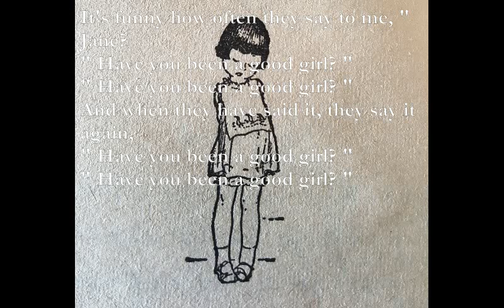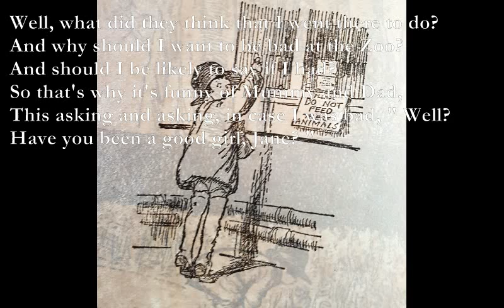The Good Little Girl [AA MILNE poem set to music]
The Good Little Girl

Dm G Dm A
It's funny how often they say to me, " Jane?
C G E7
" Have you been a good girl? "
Am G E7
Am G Am E
And when they have said it, they say it again,

A D7
I go to a party, I go out to tea,
A E7
I go to an aunt for a week at the sea,
A D7
I come back from school or from playing a game;
A E7
Wherever I come from, it's always the same: " Well?
Am G E7
Have you been a good girl, Jane? "

Well, what did they think that I went there to do?
And why should I want to be bad at the Zoo?
And should I be likely to say if I had?
So that's why it's funny of Mummy and Dad,
A D
This asking and asking, in case I was bad, " Well?